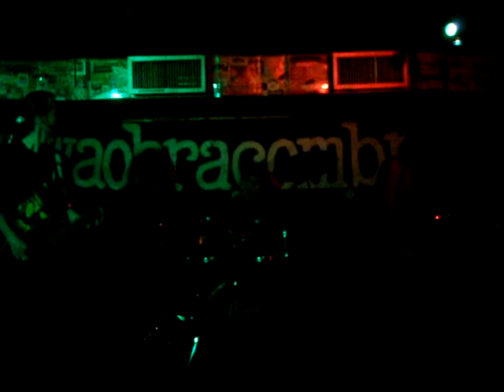JUNKBOX - II BH NDIE MUSIC - A OBRA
JUNKBOX
II BH INDIE MUSIC
A OBRA
2008